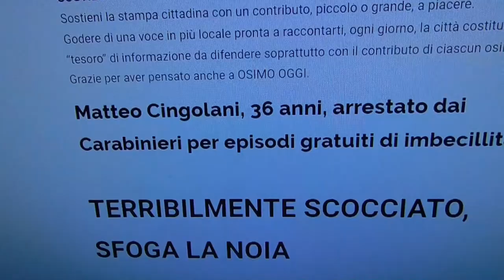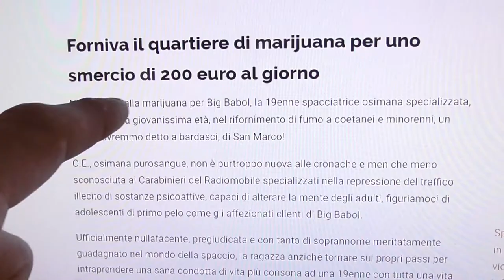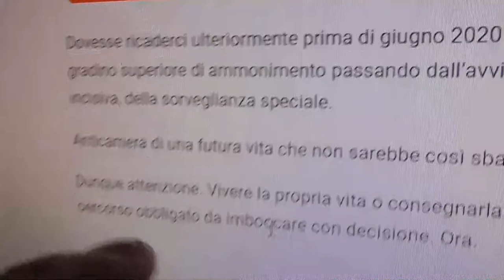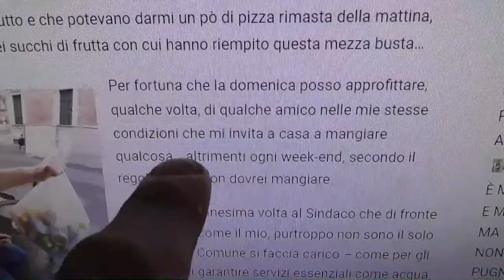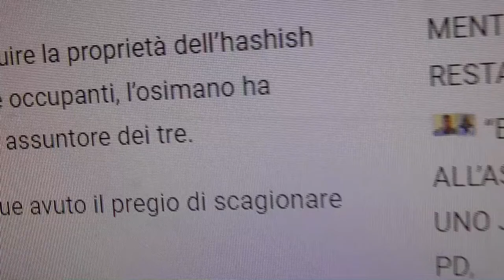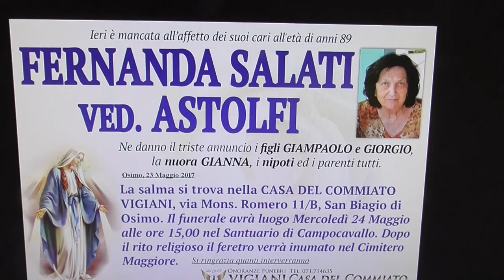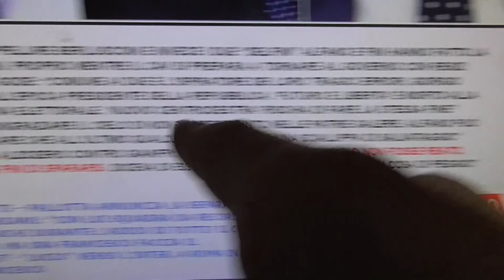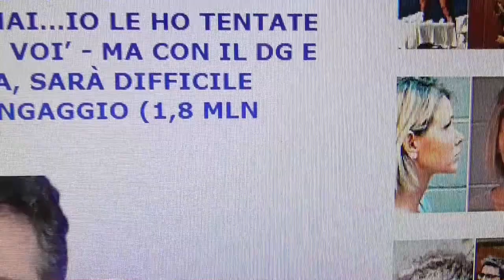MONTESI. Rassegna stampa di OSIMOOGGI 30 Maggio 2017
Notizie Osimo oggi 30 Maggio 2017 Matto Montesi